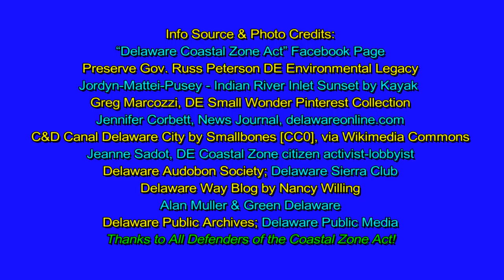Delaware Coastal Zone Act Preservation Promo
This one minute "Delaware Coastal Zone Act Preservation Promo" video by Vic Sadot is a free Creative Commons Copyright that you can either download for non-profit use, or you can simply share it  by posting the link in emails and on Facebook.

The Delaware Coastal Zone Act was into law on June 28, 1971 by former Governor Russell Peterson. Environmental activists in Delaware campaigned to get Delaware to pass this law. It’s been under attack by Big Business interests ever since. Pause this video at the credits section at the end and see the list of groups that you could contact to help to preserve the integrity and effectiveness of this great coastal zone protection and management act.

With the awakening of environmental awareness and activism, the Governor and General Assembly recognized that the coastal areas of Delaware are the most critical areas for the future of the State in terms of quality of life and that our quality of life was threatened by industrial pollution. The importance of the marshlands and brackish waters for fish, birds, and other living creatures was finally getting acknowledged and protected for future generations.

According to DNREC, "This law is designed to protect Delaware's coastal area from the destructive impacts of heavy industrialization and offshore bulk product transfer facilities. The Act is intended to protect the natural environment of the coastal areas and safeguard their use primarily for recreation and tourism." The state would be wise to reject any intrusion into the Coastal Zone by any heavy industry that could possibly ruin the waters and the fragile ecological system for future generations.

The cover of “Good Time Delaware” was created by artist-friend Mike Schwartz. The song was produced by Mike Fisher of White Clay Productions and Vic Sadot. It was released as a 45 rpm single in 1985 and again on a “Best of Crazy Planet Band” collection CD titled “Broadsides & Retrospectives” in 2005.

Musician Credits: Vic Sadot on vocals & guitar; Roberta Greenspan on back-up vocals. Rob Sadot on electric guitar; Paul Slivka on bass; Boxturtle Bob Churnside on drums.

Info Sources, Photo Credits, &Thank Yous!
“Delaware Coastal Zone Act” Facebook Page
Preserve Gov. Russ Peterson DE Environmental Legacy
Jordyn-Mattei-Pusey - Indian River Inlet Sunset by Kayak
Greg Marcozzi, DE Small Wonder Pinterest Collection
C&D Canal Delaware City by Smallbones [CC0], via Wikimedia Commons
Jeanne Sadot, DE citizen activist-lobbyist
Delaware Way at Blogspot by Nancy Willing
Alan Muller & Green Delaware
Delaware Audobon Society
Delaware Sierra Club
Delaware Public Archives
Delaware Public Media